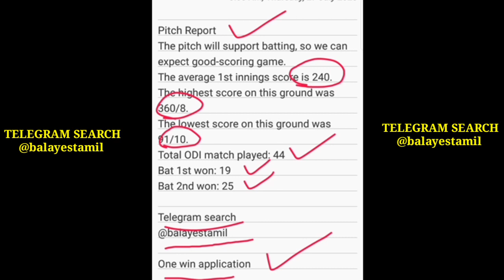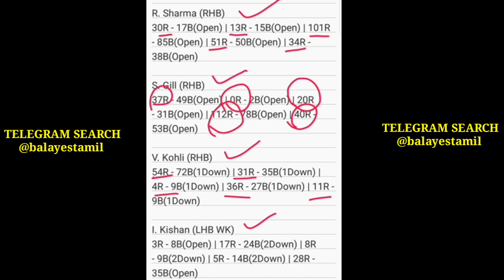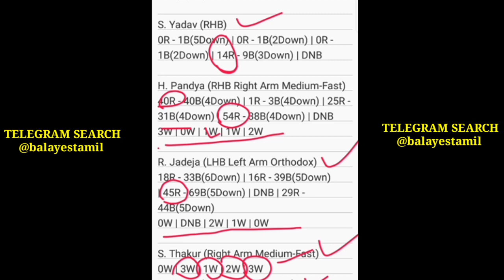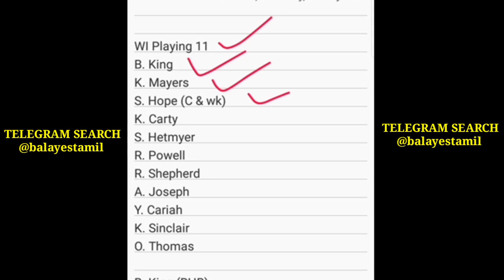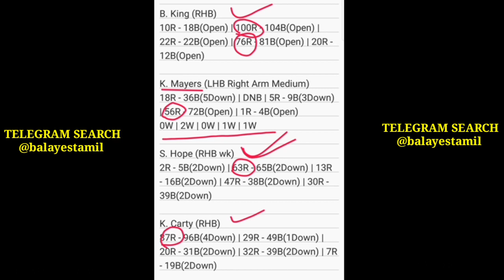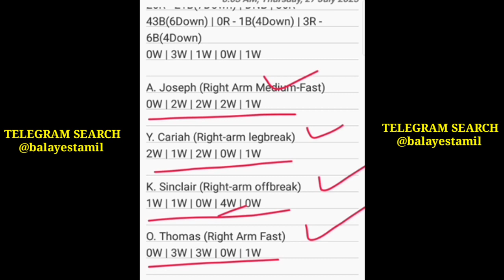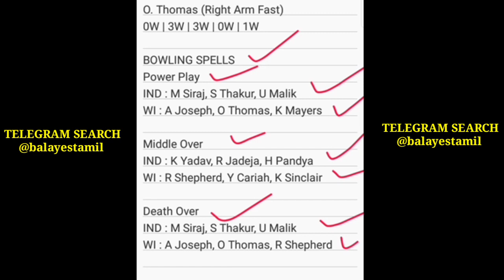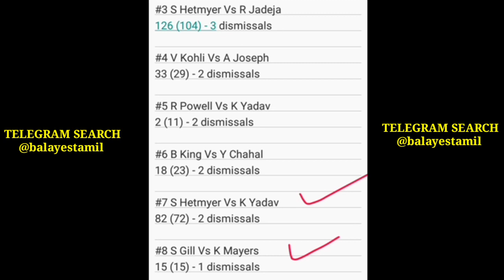IND vs WI / Today Dream 11 Prediction Tamil / Grand League Teams / Mega League Teams / Dream 11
WELCOME FRIENDS